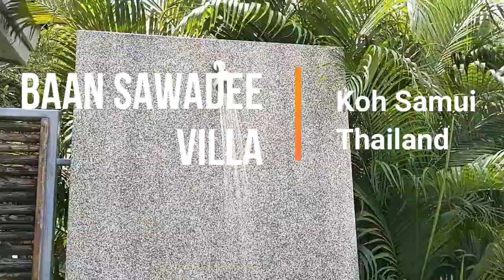Baan Sawadee villa Koh Samui - location villa près de la plage à Koh Samui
Baan Sawadee villa Koh Samui - location villa près de la plage à Koh Samui. Villa à louer à Koh Samui.  Vous cherchez une villa à louer près de la plage de Koh Samui ? La villa Baan Sawadee est située près de la plage de Bangpor et de la plage de Ban Tai. Les meilleures personnes pour parler de la maison sont les hôtes eux-mêmes. Réservez la villa Baan Sawadee pour vos vacances à Koh Samui : la famille de Greg a passé 10 jours fin octobre à la villa Baan Sawadee à Ko Samui. Plus qu'une villa avec piscine près de la plage, vous recevrez des conseils personnalisés de ma part, Emma, je suis la propriétaire.

➡️ Je propose à la location la villa Baan Sawadee (Maenam, entre Ban Tai et Bangpor, à 7 min à pied de la plage), piscine privée, environnement calme et sécurisé ; je partage avec mes hôtes les productions de mon jardin biologique et mes conseils pour profiter du meilleur de Koh Samui.

Je m'appelle Emma. Je vis à Koh Samui, en Thaïlande, depuis 7 ans. Je partage sur cette chaîne mon expérience de l'île et mes voyages dans le Royaume, principalement en français mais aussi en anglais (voir la playlist en anglais). Futur visiteur, futur résident, nomade digital, expat ou passionné de Thaïlande, voici ce que j'aime, mes recommandations, mes activités & visites préférées, mes bonnes adresses, et quelques exemples de la vie locale.

Merci à Alain VILLEROT pour les vues de drone. @alainvillerot sur Instagram

➡️ Vous avez besoin d'un visa ou d'une aide pour les formalités d'entrée en Thaïlande ? Cette agence est spécialisée dans toutes les questions relatives à la Thaïlande.

➡️ Avez-vous besoin d'un moyen de transport en Thaïlande, ou d'un billet combiné ? Une réservation de train ? Un transfert depuis ou vers un aéroport ? Cette agence est là pour ça

EN. Koh Samui villa for rent.  Are you looking for a villa for rent close to the beach on Koh Samui ? Baan Sawadee villa is located near Bangpor beach and Ban Tai Beach. The best people to speak about the house are guests themselve. Book Baan Sawadee Villa for your holidays in Koh Samui : Greg's family spent 10 days end October at Baan Sawadee villa on Ko Samui. More than a pool villa near the beach, you will receive personalized tips from me, Emma, I'm the owner.

➡️ I offer for rent Baan Sawadee villa (Maenam, between Ban Tai and Bangpor, 7 min walk from the beach), private pool, quiet and secure environment; I share with my guests the productions of my organic garden and my advices to enjoy the best of Koh Samui.

I am Emma. I have been living in Koh Samui, Thailand for 6 years. I share on this channel my experience of the island and my travels in the Kingdom, mainly in French but also in English (see the English playlist). Future visitor, future resident, digital nomad, expat or Thailand enthusiast, here is what I like, my recommendations, my favourite activities & visits, my good addresses, and some examples of local life.

➡️ Do you need transport in Thailand, or a combined ticket? A train reservation? a transfer from or to an airport? This agency is just that

00:00 Greg, votre avis sur Baan Sawadee villa, que pensez vous de cette maison ?
00:43 Bangpor beach, les bons restaurants locaux
01:34 Localisation de Baan Sawadee Villa, pool villa ko samui
01:50 pool Villa for rent on koh samui